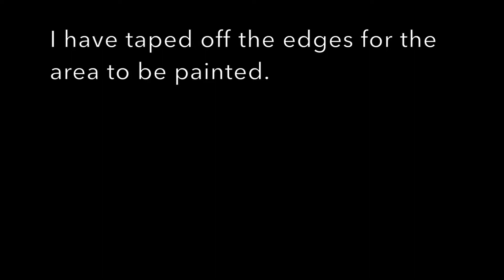Watercolor Graded Wash Wet on Dry